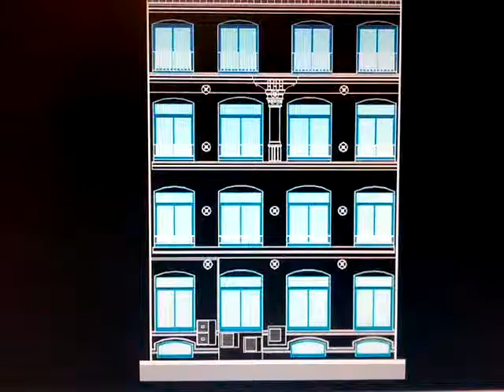ENTRETIEN DES BATIMENTS DE PARIS INFORMATIQUE ARCHITECTE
Bel édifice d'architecture parisienne datant de la fin du 19éme siècle et de typologie habitation. Cet immeuble se situe à l'intérieur de l'îlot où une vaste cour commande différents bâtiments dont les façades s'apparentent à celles de la rue. A cette période les hygiénistes préconisent la lumière naturelle et l'oxygénation pour tous et on conçoit des immeubles collectifs sur cour qui laissent pénétrer l'ensoleillement et la verdure. Ils encouragent aussi la multiplication des ouvertures dans les habitations tout en respectant l'homogénéité dans la composition. On agrandit les fenêtres et ici l’édifice est largement vitré avec des grandes baies cintrées qui apportent un grand gain de luminosité à tous les niveaux. Cette façade construite principalement en pierre et en fer présente de multiples ornements : des moulures qui forment les objets du décor, des corniches, des bandeaux, des balcons. Le style est raffiné et l'élément marquant est le pilastre central qui est utilisé pour animer l'élévation et donner à l'ouvrage toute son identité.